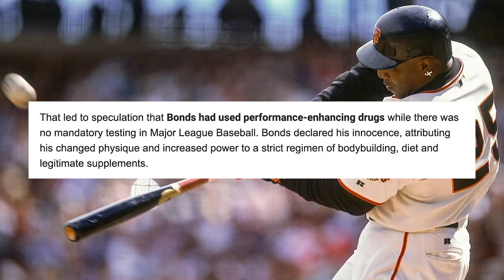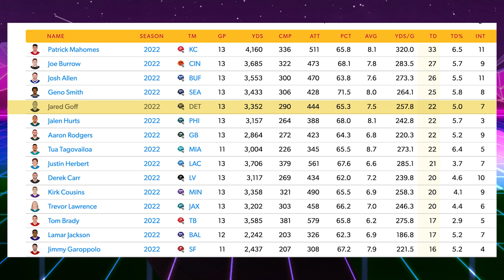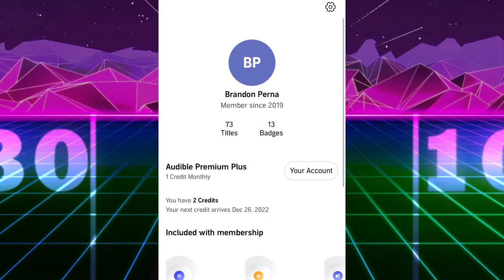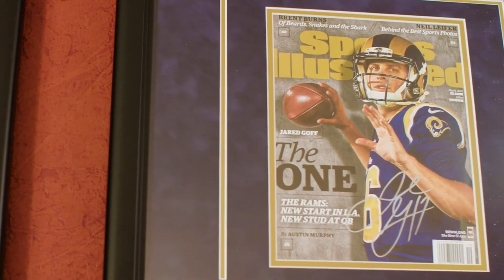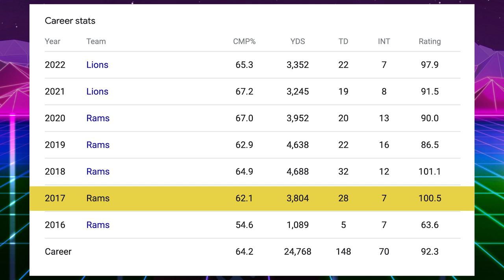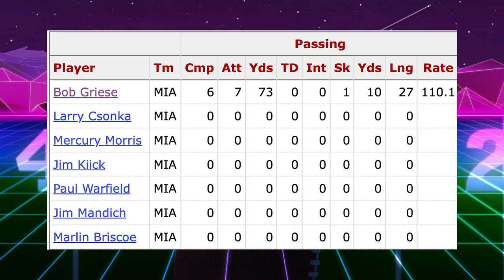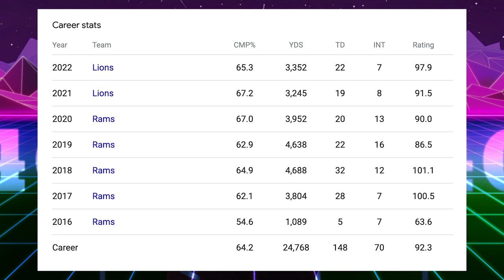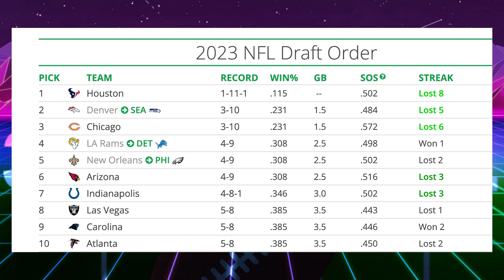Jared Goff: Mr. Underappreciated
Jared Goff: Mr. Underappreciated Alexa customers can listen to James Patterson’s new power-family football thriller, Fear the Wolf! Just say, “Alexa, read Fear the Wolf” Now available for FREE on Alexa now. Offer only available in the U.S. Interested in learning about more Alexa comments, visit the above link.
Jared Goff is playing his best football at quarterback for the Detroit Lions, and his best ball since taking the Rams to the Super Bowl. Maybe he should be in the NFL MVP conversation?